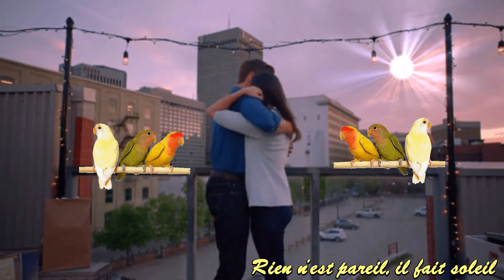ANGÉLIQUE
Auteur: Aksel V Rasmussen
(Cover) Repris par: Nicole et son clavier
Vidéo: Créations Nicole
Photos: Internet et autres